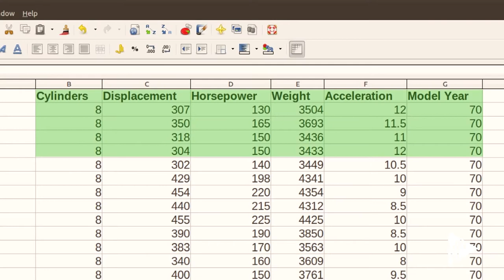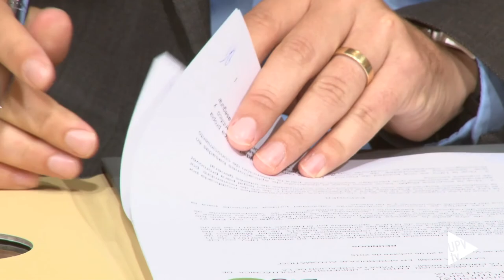Noticia @UPVTV: Cátedra BigML [20-10-2015]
En quince años será una herramienta más de nuestro ordenador. Es una de las afirmaciones que se han escuchado en la firma de la cátedra de empresa BigML de la Universitat Politècnica de València. BigML está vinculada a la UPV porque uno de sus fundadores, Francisco Martín, es antiguo alumno de esta universidad. La empresa nació en 2011, en Oregón, en Estados Unidos y recientemente ha abierto su sede europea en Valencia.

BigML se dedica al desarrollo de una herramienta de aprendizaje automático, una rama de la inteligencia artificial. Se aplicación a múltiples campos, desde el diagnóstico médico, al riesgo de inversiones económicas o hasta a un microondas doméstico.

En un futuro será tan sencillo como resulta actualmente utilizar un navegador. Eso supondrá que cualquier empresa podrá acceder al aprendizaje automático y competir con las multinacionales. La cátedra de empresa acercará esta realidad a la UPV.